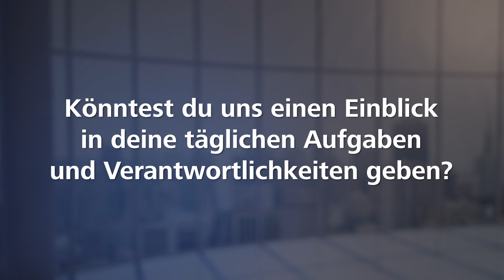Könnten Sie uns einen Einblick in Ihre täglichen Aufgaben und Verantwortlichkeiten geben?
Die ACADEMY, das Personalwesen oder die eigene Betriebswerkstatt sind nur einige der spannenden Bereiche bei HellermannTyton.
Vom analytischen Denken, über technische Handfertigkeit, bis hin zum kreativen Kopf findet jedes Talent seinen (individuellen) Platz.
Wie vielfältig dabei der Arbeitsalltag aussieht und was genau zum Tätigkeitsbereich gehört?
Diese Frage haben wir sieben Frauen anlässlich des kommenden Weltfrauentag gestellt.